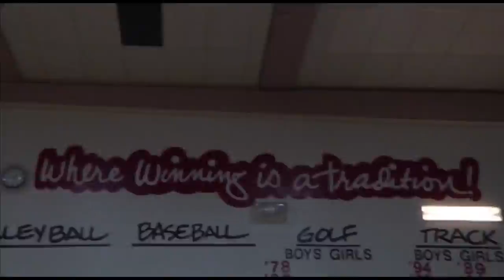Highland High School Recruiting Video 2017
This is the 2017 version of our Recruiting Video. Although just a small glimpse of the cool Ram Fam we hope you see why it's so exciting to be a Ram. We invite you to explore some of the videos on this channel (highlandramtv) as well. This video is produced by Ram TV. Ram TV is a production of students of Highland High School's Broadcasting and Digital Media classes. Aight?